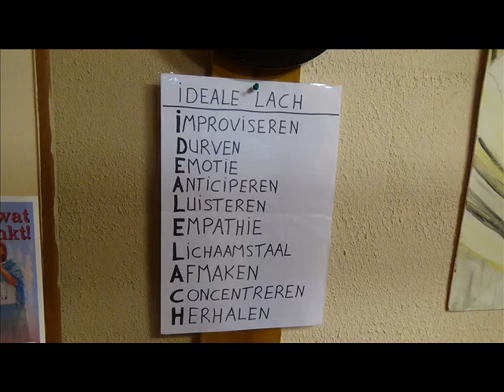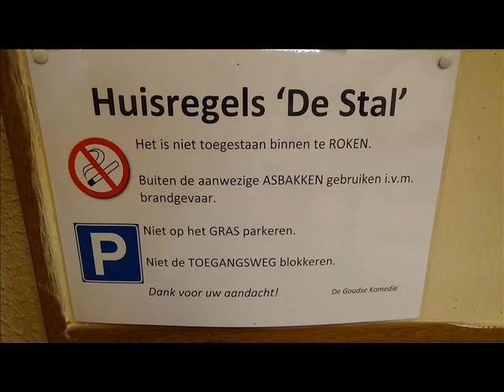Gezelligheid overheerst in De Stal bij repetities.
Een dorpsgevoel krijgen, 5 minuten van het station vandaan. Daar is toneelvereniging de Goudse Komedie erg goed in. Ze oefenen op een boerderij en huren daar een ruimte, ook wel De Stal genaamd. De toneelvereniging bestaat uit 15 leden en straalt vooral erg veel gezelligheid uit. Verslaggever Tim Ettema nam een kijkje en spreekt met onder andere de inmiddels 5 jaar zittende voorzitter Renee van Zanten en vroeg hem hoe ze proberen verschillende doelgroepen zoals jongeren te benaderen.